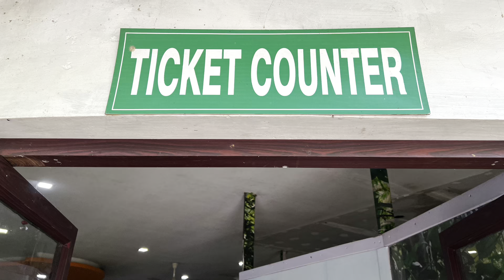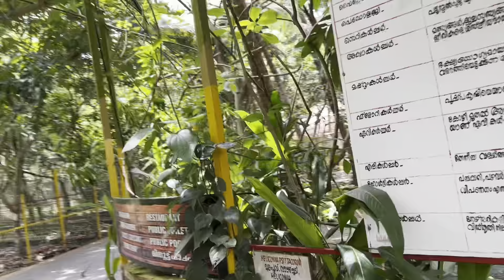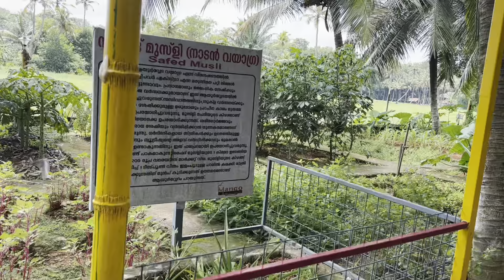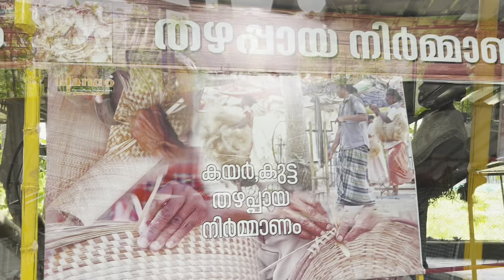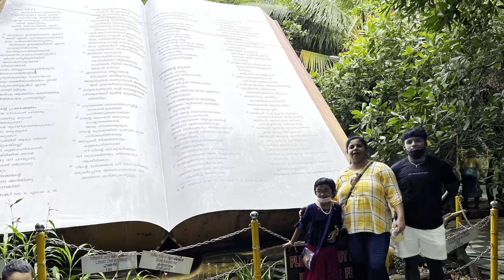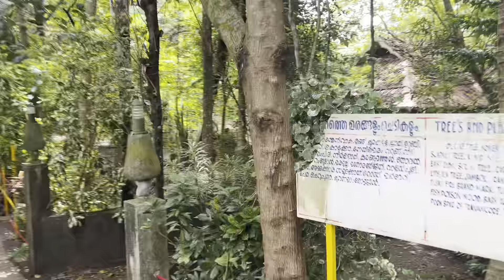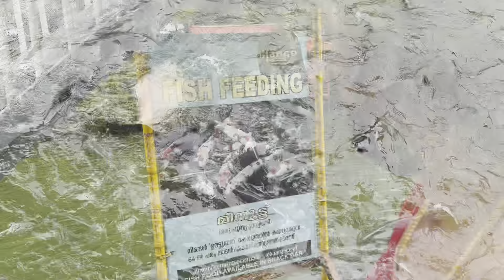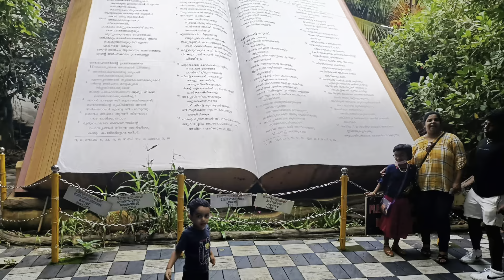In Malayalam Mango meadows agriculture theme park kerala indianvlogger in usa # malyalam vlog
This video is about mango meadows agriculture theme park this situated in kerala India